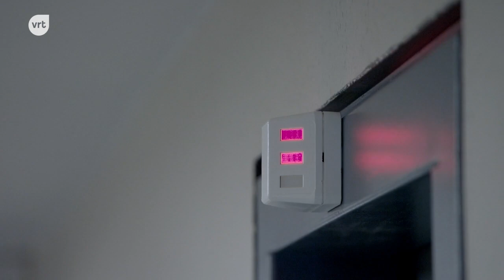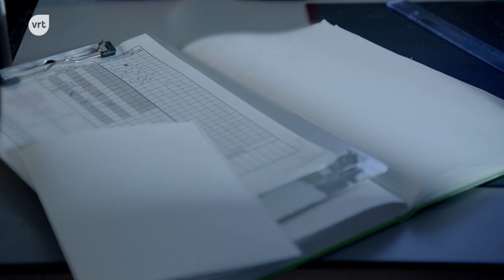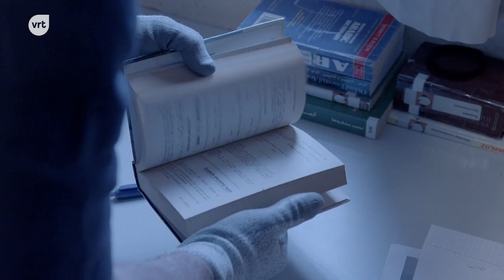Werkt deradicalisering in de gevangenis? | Terzake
In de 'DeRadex'-afdeling gevangenis van Hasselt zitten zeven geradicaliseerde gedetineerden. Lukt het om de gevangenen te deradicaliseren in de strijd tegen terreur? Een blik achter de schermen, met cipiers, directie en welzijnswerkers.

Een reportage van Dirk Leestmans voor Terzake (1 mei 2019)